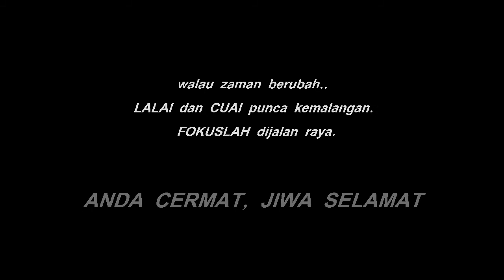Video Keselamatan Jalan Raya (2017)